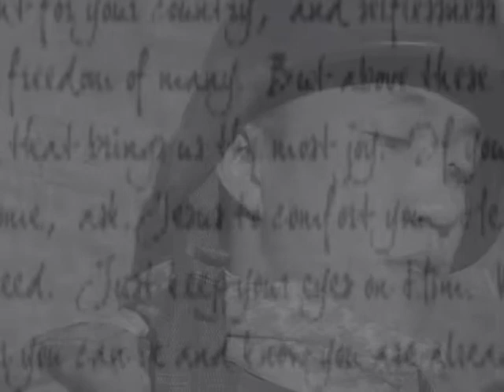Home for Christmas Pt. 1 of 6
South Bay Community Church presents "Home for Christmas", a play that will take you through an artistic journey of how hope can keep a modern family together.  Play ran from 12/21/09-12/22/09.